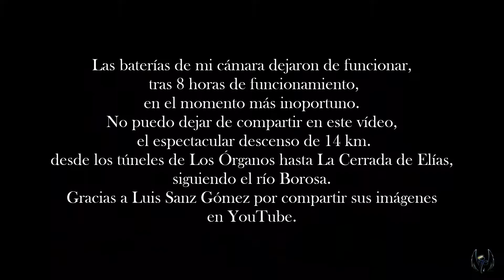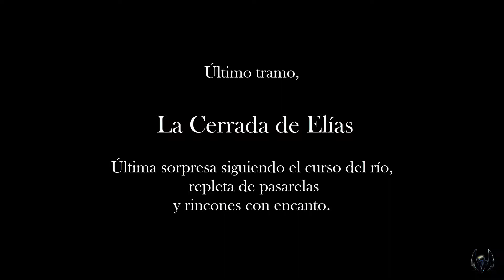Sierra de Cazorla-Arroyo Frio-Laguna de Valdeazores-Descenso del Borosa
Ruta imprescindible por el corazón de la Sierra de Cazorla. Tiene de todo, 30 km de ascenso, paisajes, fauna (ciervos, muflones, rebecos, corzos, gamos, garzas, zorros..por todas partes), túneles, un descenso muy técnico increíble hasta el río, cascadas, gargantas, pasarelas. Inolvidable!